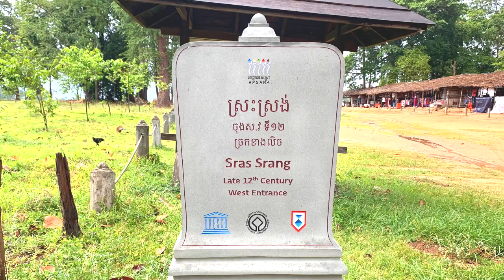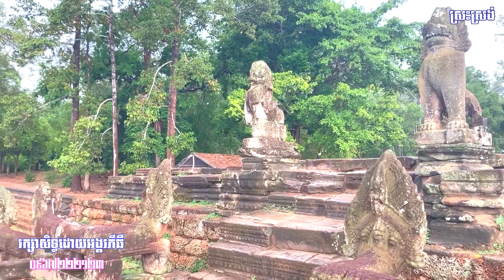ប្រវត្តិកសាងស្រះស្រង់ | Srah Srang​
ស្រះស្រង់ មានប្រវត្តិកសាងឡើងដោយ ស្ថាបត្យករដ៍ចំណាននៅស.តទី១០
នោះ មន្រ្តី កវីន្រ្ទរីមថន និង កសាងបន្ថែមដោយ ព្រះបាទជ័យវរ្ម័នទី៧ ។

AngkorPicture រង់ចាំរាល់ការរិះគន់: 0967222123